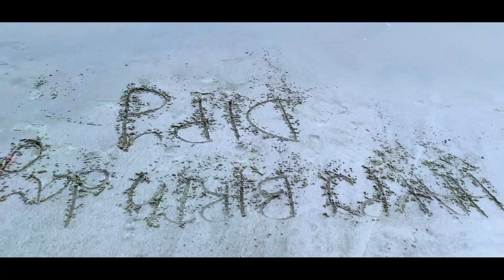কক্সবাজারে পকেটমার থেকে সাবধান ⚠️| Jet Ski Ride | Cox's Bazar World longest Sea Beach | Sultan Mirza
Welcome to Sultan Mirza Youtube Channel.
It' me Sultan Mirza I Am a traveler .
And I am a Bangladeshi vlogger.

Device - Gopro Hero 8 Black ,Iphone 11pro max